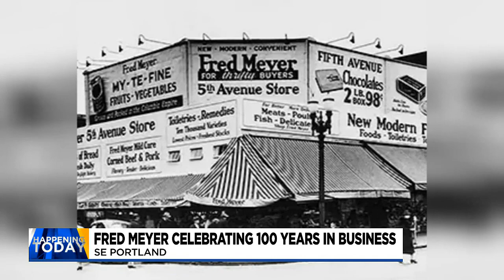Fred Meyer celebrates its 100th anniversary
It was back in 1922 that Fred G. Meyer opened his first store in downtown Portland.